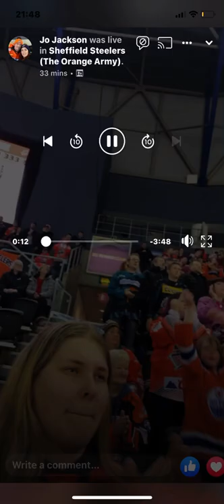Sheffield Steelers chanting in Belfast